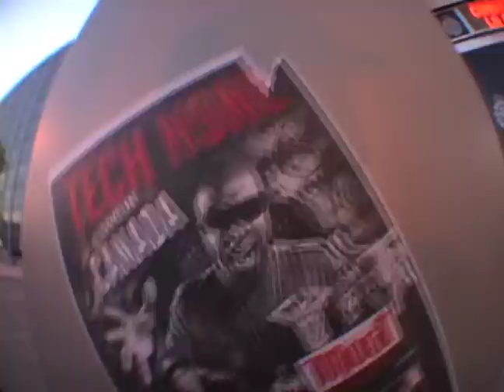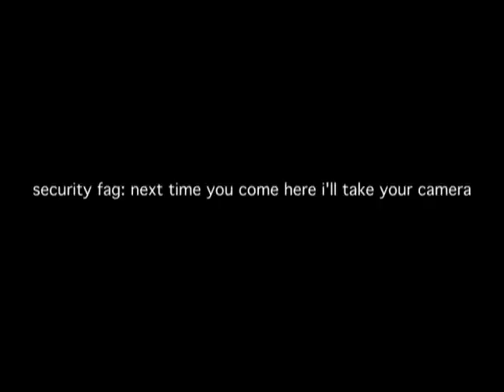She Has A Mullet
editing lols is the best